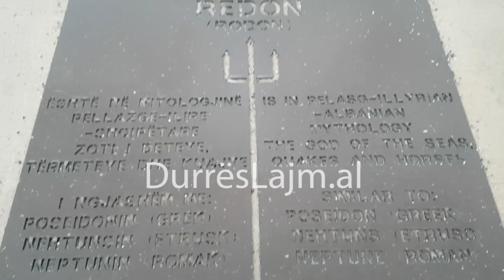DEMTOHET NGA STUHIA VEPRA E ARTIT REDONI TE VELIERA